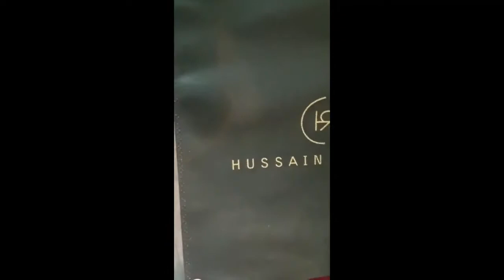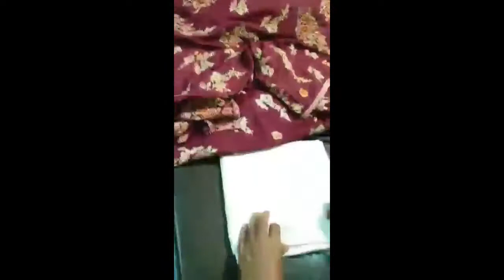Rumli By Hussain Rehar Replica Karandi Collection 2021 Unstitched 3pc Suit - Anaari-Fk-003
FRONT = WATER JET KARANDI HEAVILY EMBROIDERED DOUBLE HEAD STYLE MULTICOLOR EMBROIDERY OF RESHAM, TILLA & THREAD. EMBROIDERY WITH ORIGINAL DESIGN & COLORS. 6 INCHES WIDE EMBROIDERY PATCHES ON KARANDI .

SLEEVES = Heavy & Beautiful Embroidery Sleeves.

BACK = Embroidery Back With Tilla , Resham ,Thread & Embroidery Patch For Back.

KARANDI SHAWL= Ready To Wear Stitched Karandi Shawls With Multicolor & Beautiful Floral Bunches Design Embroidery Of Resham, Tilla & Thread Embroidery. Heavy Embroidery 4 Side Designed Patti Stitched Shawls With All Accessories As Per Original.

TROUSERS = Dyed Karandi Contrast Trousers.Karandi Embroidery Patch For Trouser.
Note:
-King Copy.

-Rumli By Hussain Rehar Replica Karandi Collection 2021 which is 100% same as original in every prospect.